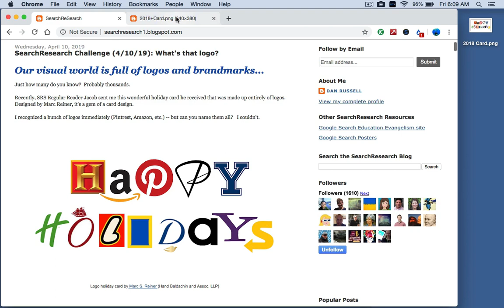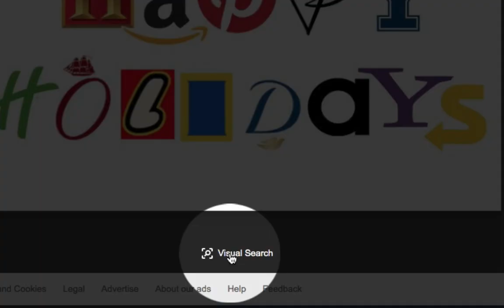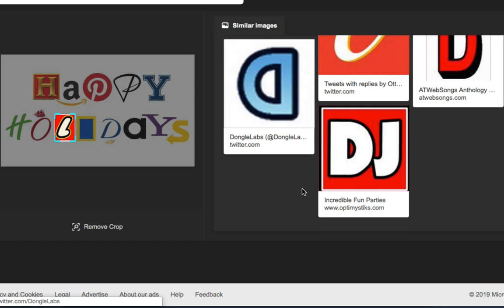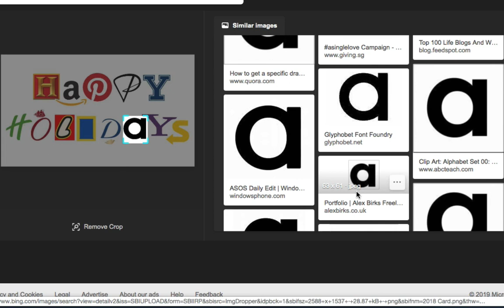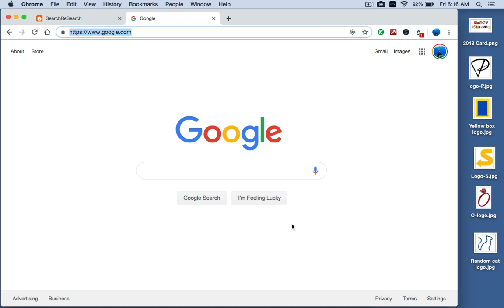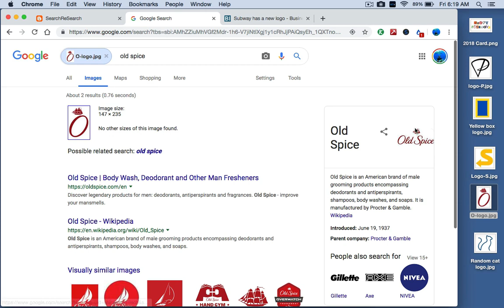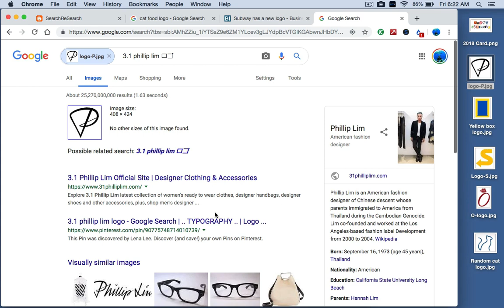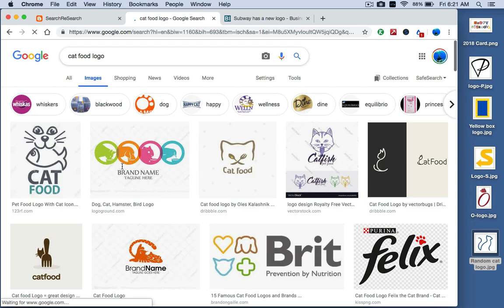Whats that logo? Answer to SearchResearch Challenge (Apr 20, 2019)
If you have a composite image (with lots of subparts), how can you search-by-image for each of the parts that make up that image?   Answer:  You can search-by-image with subimaging.  Here I show you how to use Bing's cropping tool, as well as using Google's search-by-image method.